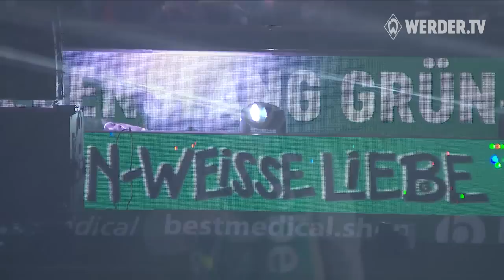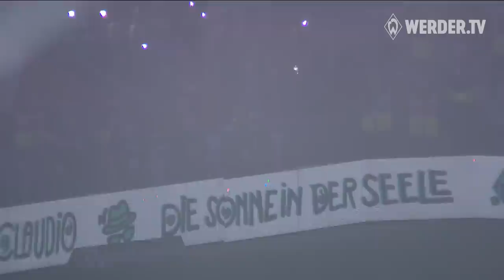Ein Privatkonzert für eine echte Legende | SV Werder Bremen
Es ist etwas mehr als eine Woche vergangen, seit seinem letzten großen Augenblick. Heute an seinem Geburtstag blicken wir noch einmal auf ein besonderes Privatkonzert für einen großartigen Fußballer. Jan Delay verlegte extra ein Konzert, um Claudio Pizarro noch ein ganz besonderes Geschenk zu machen. Hier gibt es noch einmal den ganzen Auftritt von Jan Delay ...